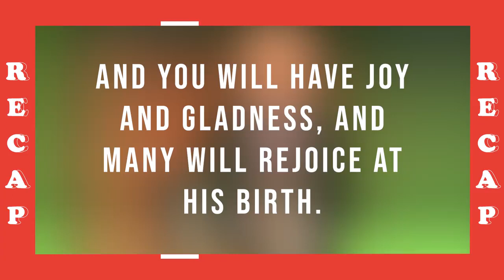What Brings True Joy // Sermon Recap 12-23-18